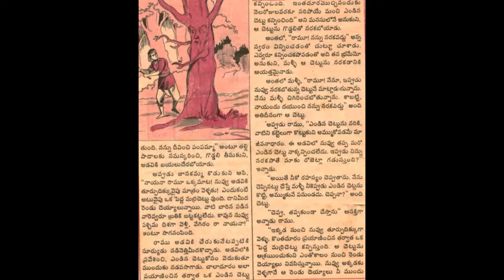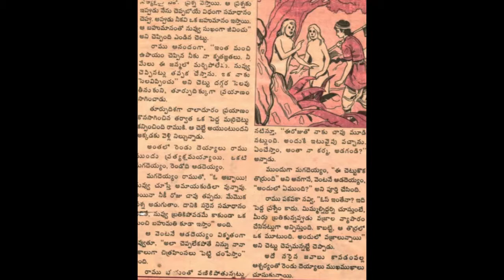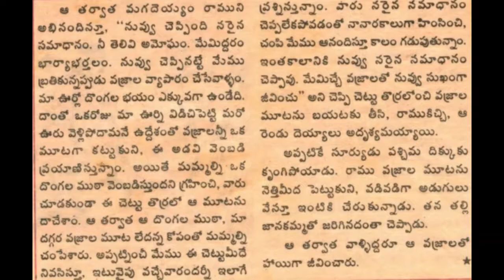రెండు దయ్యాలు బుజ్జాయి కథ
A short story from Bujjayi magazine